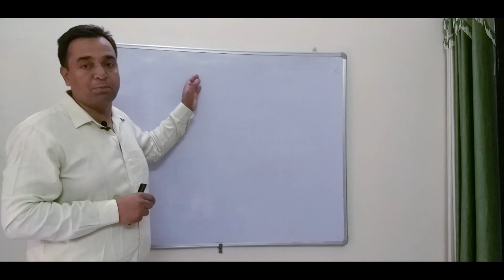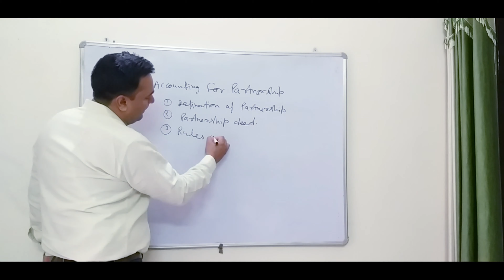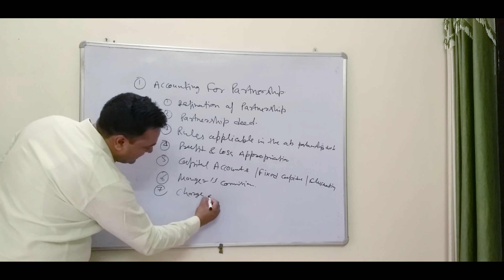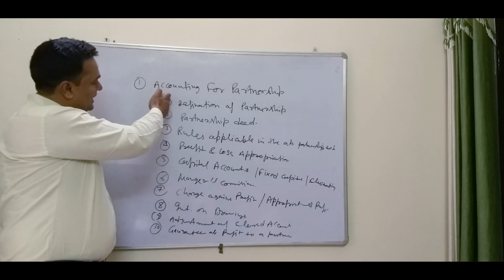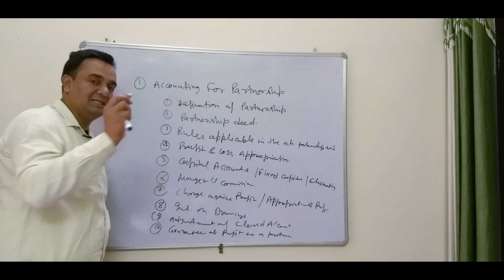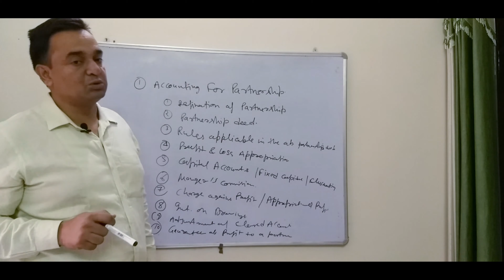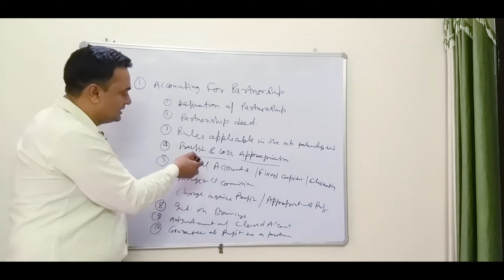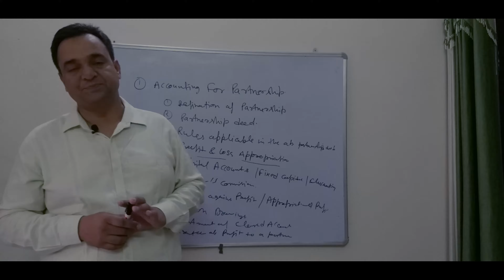Partnership Accounting / Definition /deed /Rules applicable/ by Dr Mahender Panwar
In this video i am explaining about basics of partnership accounting ,  Definition of partnership , Partnership deed ,
Rules applicable in the absence of partnership deed.